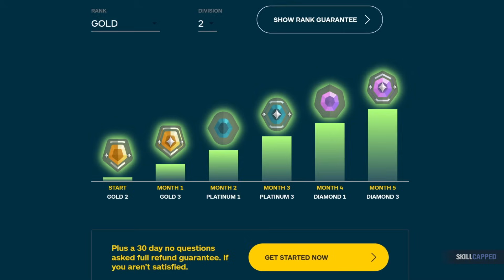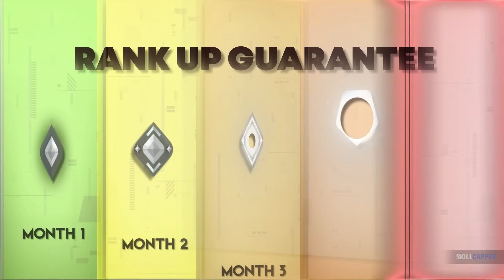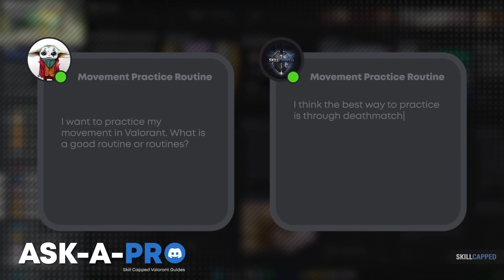Beginner Tips I Wish I Knew in Silver!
Concepts: Valorant,Valorant Guide,Valorant Tips and Tricks,Valorant tips,Skillcapped valorant,Valorant Skillcapped,Skillcapped,Skill Capped,Gameleap Valorant,Pro Guides Valorant,Proguides,Proguides Valorant,Valorant Ascended,Dragonmar,Sero,Silver,Silver Valorant,Gold Valorant,Bronze Valorant,Iron Valorant,Valorant rank up,Climb,elo hell